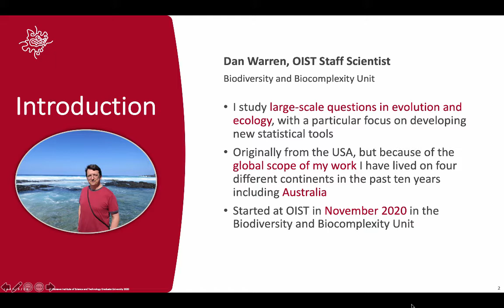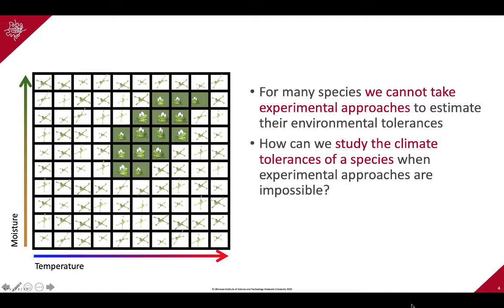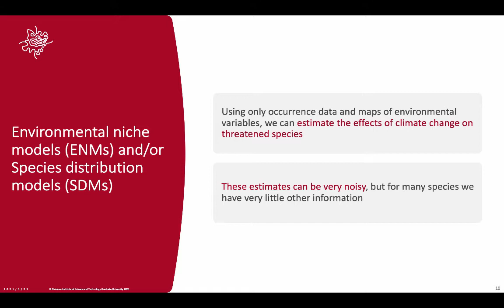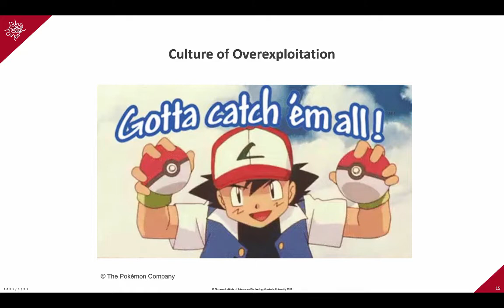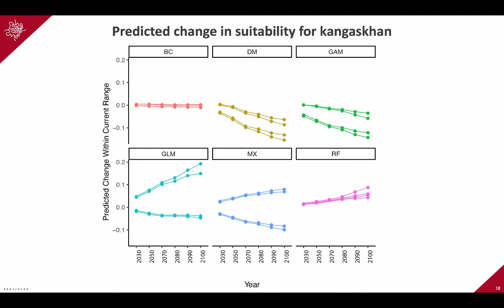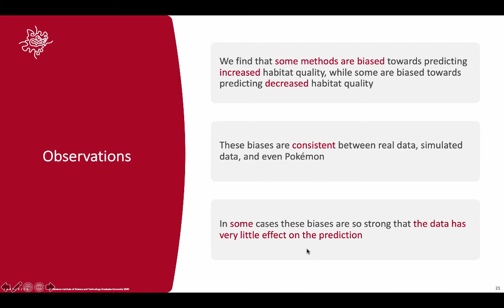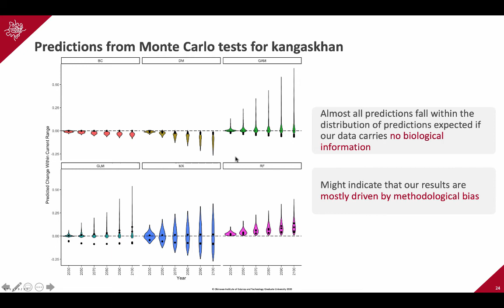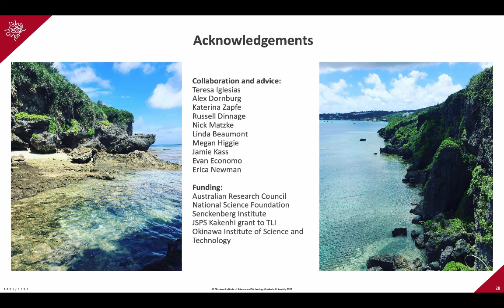The Effects of Climate Change on an Australian Endemic Pokemon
Short description of research from Warren et al. 2021, intended for press conference and public release.